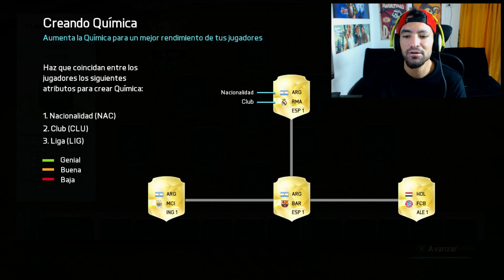FANTASMAS EN FIFA 16 - FUT DRAFT ONLINE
FUT Draft llega a FIFA 16, una novedosa forma de jugar a FIFA Ultimate Team™. Este nuevo modo pondrá a prueba tus habilidades para crear equipos, ya que deberás elegir al mejor jugador de entre cinco que serán seleccionados al azar para cada puesto. Esboza una plantilla y desafía a tus rivales en una serie de cuatro partidos como máximo; podrás ganar grandes recompensas para tu club.

Canciones: Jim Yosef - Arrow .
                     League Of Legends - GNAR (PUNYASO Ft GRIM Remix)